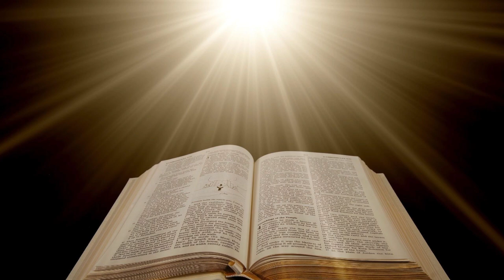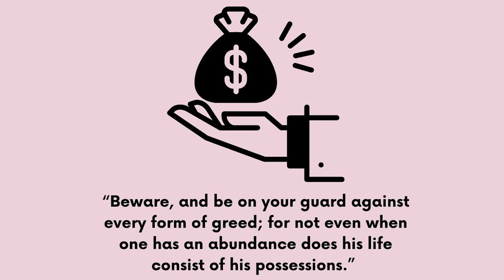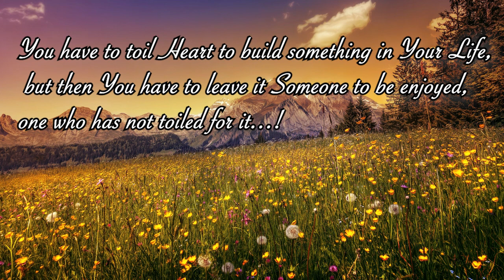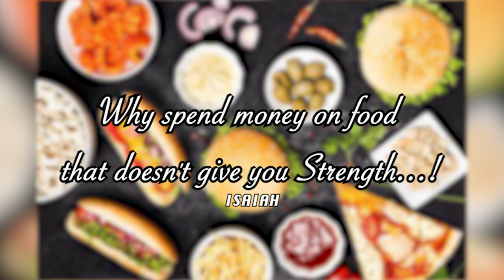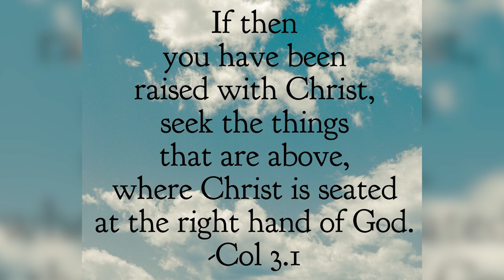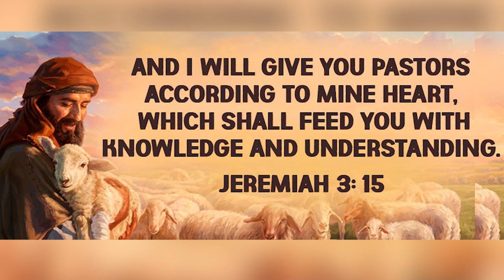Shepherd's Voice | Episode 27 | Archbishop Peter Machado | Archdiocese of Bangalore